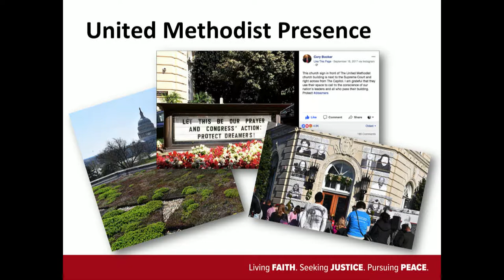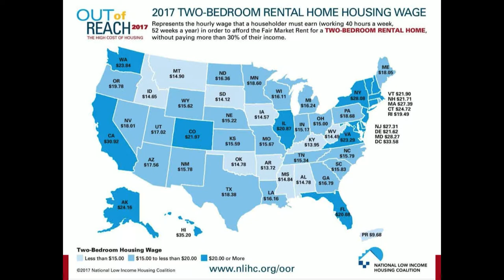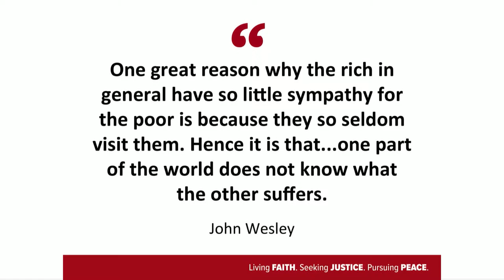Susan Crowe Keynote // GNJAC 2018 Tuesday Morning